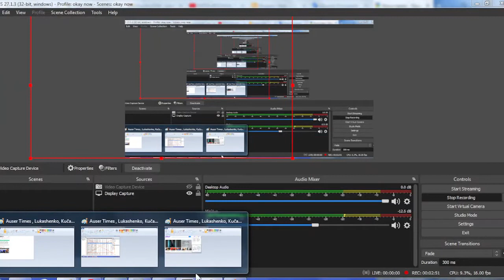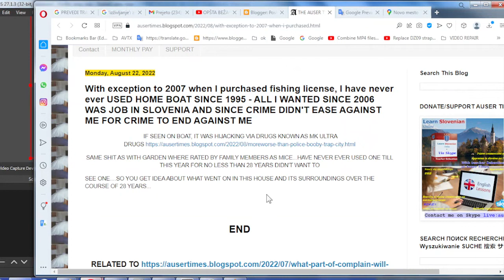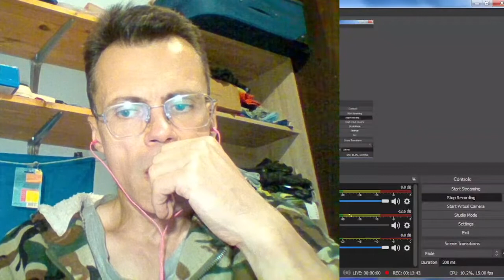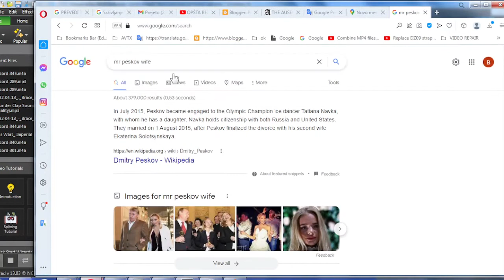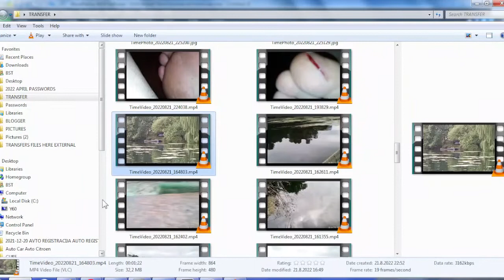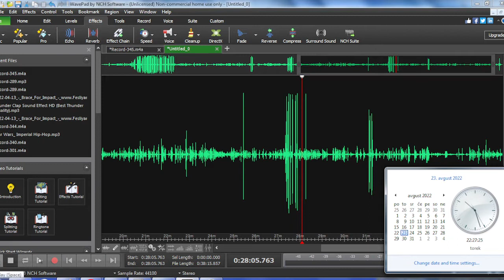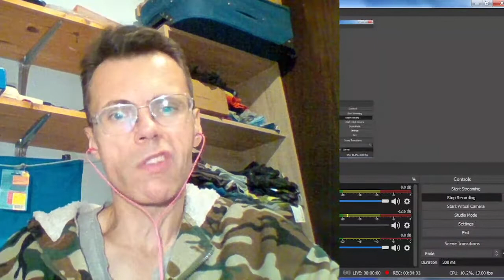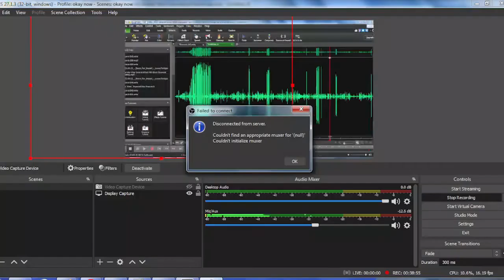MK ULTRA I identified involved river neighbor and his military friend while on river